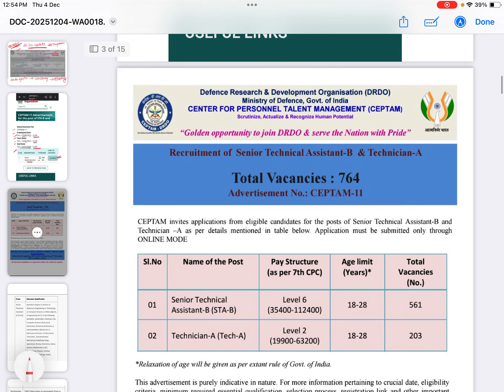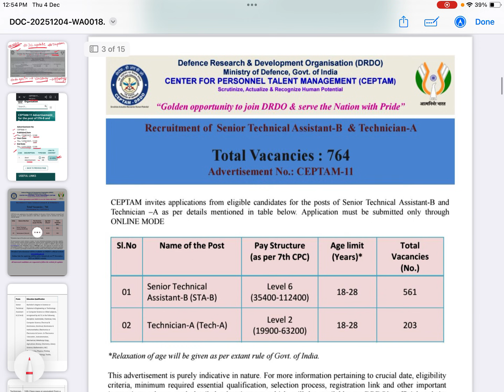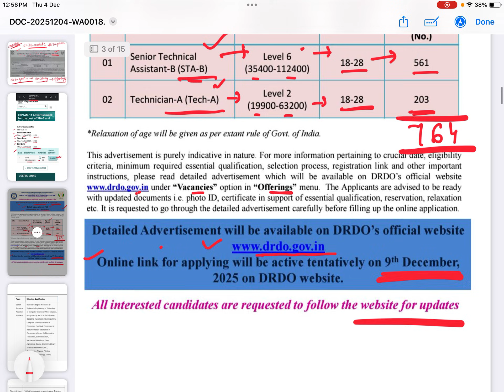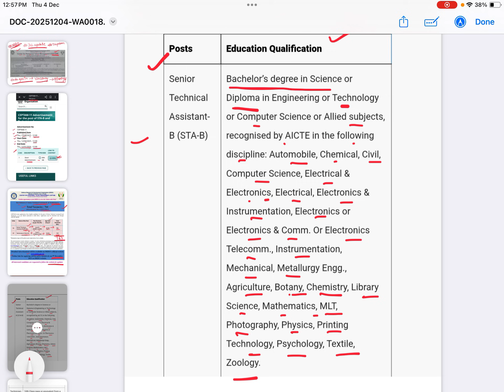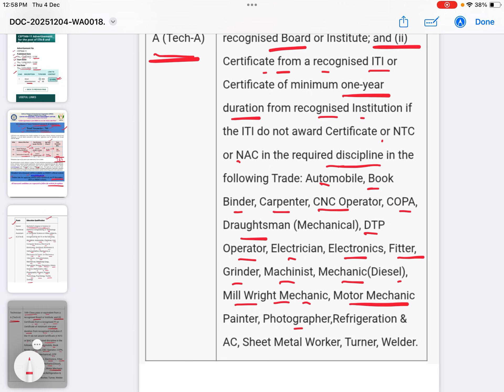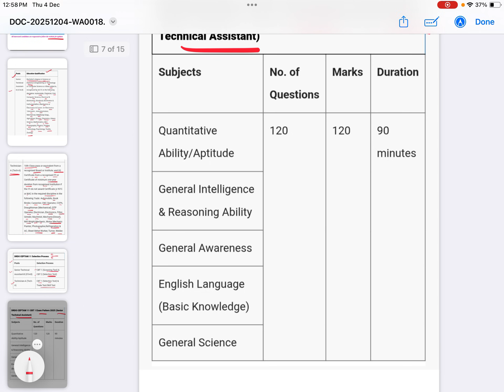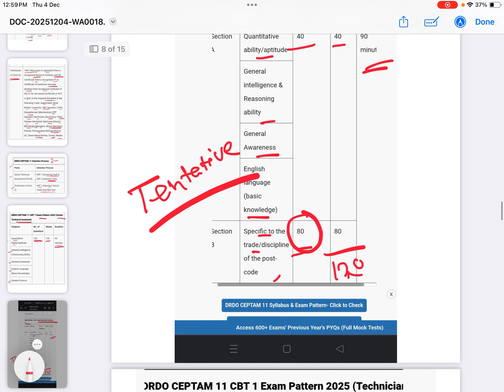DRDO CEPTAM Vacancy Out।Qualification।Age। Selection Process। Date।Tapoban Study Centre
DRDO CEPTAM 11 Short Notification Out // Central Govt Job / DIPLOMA/ Degree/ ITI  Vacancies Details by  Rima Mam,  Tapoban Study Centre
🎯 Speed, Accuracy, Target 🎯
📢😍এটাই মোক্ষম সুযোগ ভারতীয় রেল  🚃 🚂 🚇 🚅 পরিবারের সাথে যুক্ত হওয়ার ও কেন্দ্র সরকারের চাকরি পাওয়ার স্বপ্ন পূরণ করার🏆🎓

তপোবন স্টাডি সেন্টারে নিম্নলিখিত ব্যাচগুলিতে ভর্তি চলছে
✅ BASIC TO ADVANCE OFFLINE COMBIND BATCH
✅ BASIC TO ADVANCE ONLINE COMBIND BATCH
✅Railway Special NTPC/Group D Offline Batch
✅NTPC/Group D Online Batch
✅RRB NTPC (Undergraduate) CRASH COURSE BATCH
✅RRC LEVEL -1 ONLINE CRASH COURSE
✅RRB ALP/TECHNICIAN (2025) CRASH COURSE

Tapoban Study Centre - Eastern India’s Outstanding Railways & Technical Examination Institute